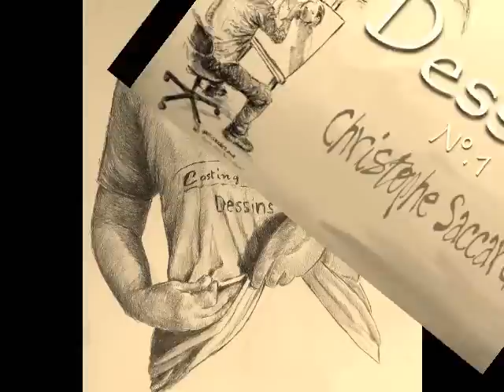Chris Saccard - Casting Graphic 1 - Femmes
Dessins de femmes de l' artiste peintre Christophe SACCARD - Extrait de "Casting Graphic" compilation de planches réalisées à la mine de plomb, gaphite, fusain. работа артистки французский Друо cotation